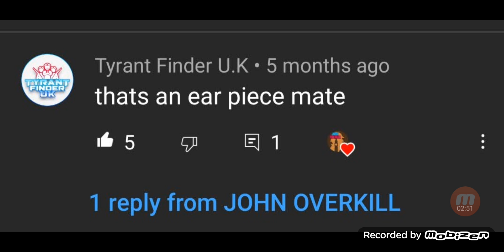EAR ME NOW !